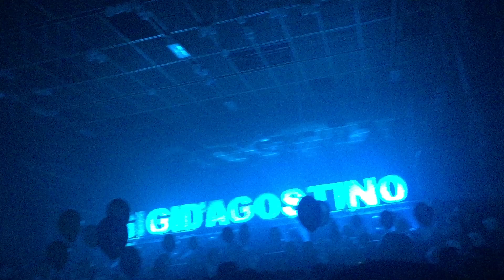a torino , Gigi d'agostino live 24/4/'18